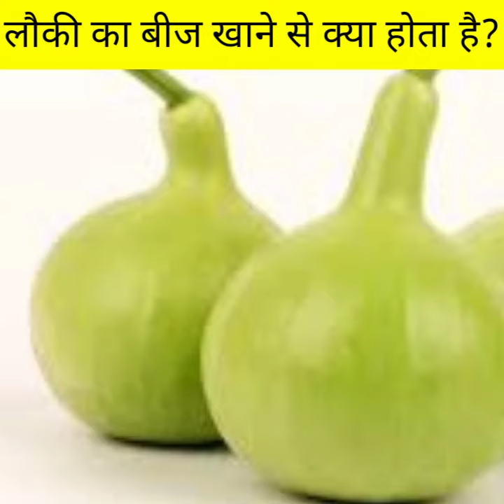लौकी का बीज खाने से क्या होता है?